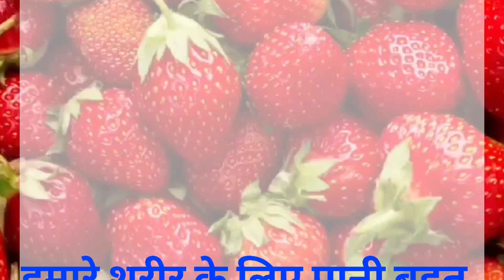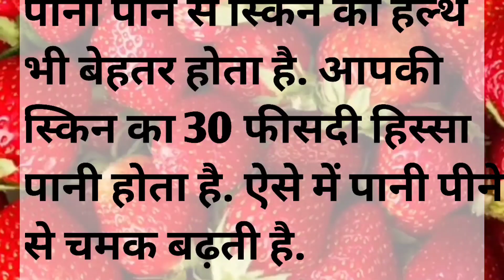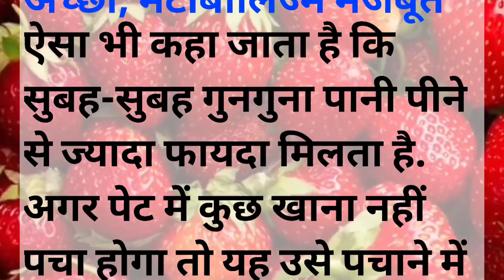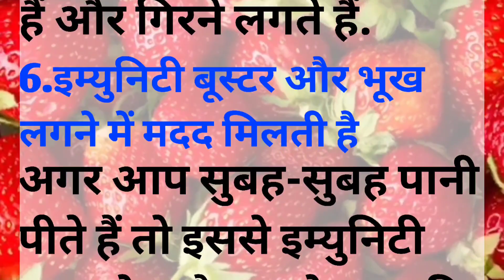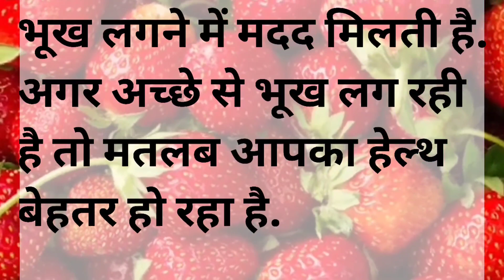सुबह खाली पेट पानी पीने के फायदेवजन काम करने में कैसा फायदा करता है पानी